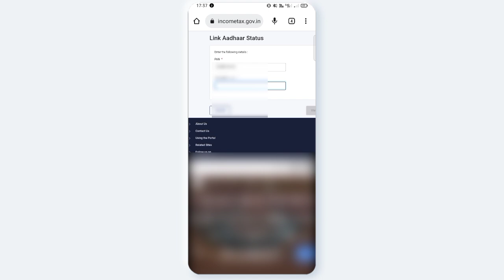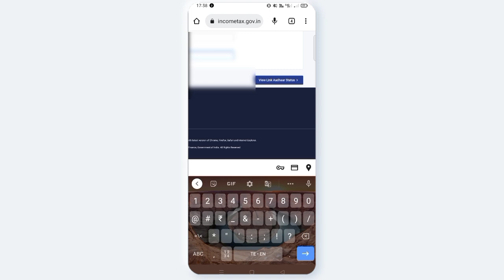AVN CONCEPTS || ఆధార్ - పాన్ లింక్ స్టేటస్ ఎలా చెక్ చెయ్యాలి || how to link adhar with pan || 2023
How to link adhar with pan telugu 2023